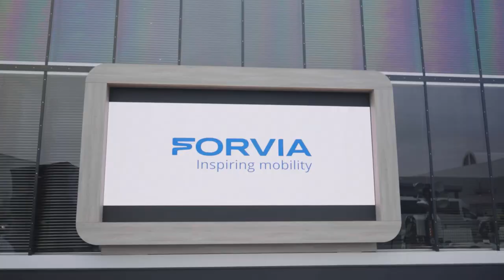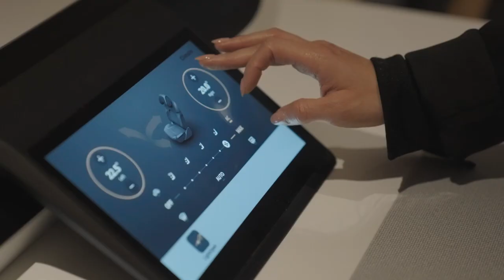1st day @ CES 2023 / FORVIA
Thrilled to be here in Las Vegas at CES2023 with FORVIA customers and partners. Four days to explore together sustainable innovation in Faurecia and HELLA technologies for electrification, safe and automated driving, and digital and sustainable cockpit experiences. Be In It with us.